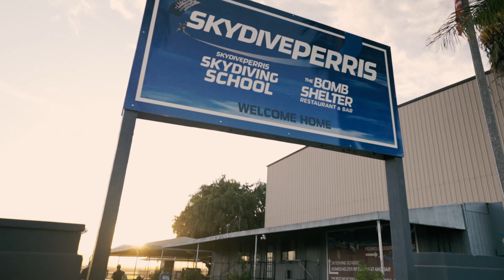Golden Knights Tandem Camp SoCal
An unforgettable experience ⭐️🪂

Educators, Influencers, VIPs & community partners throughout the West Coast had the opportunity to participate in a thrilling parachute jump with the @usarmygoldenknights and learn about the various ways the @usarmy can help benefit local communities ⭐️

🎥: 1LT Fennell, SoCal Recruiting Bn